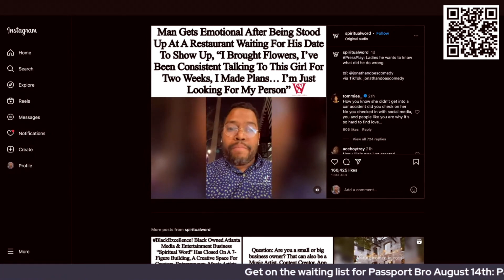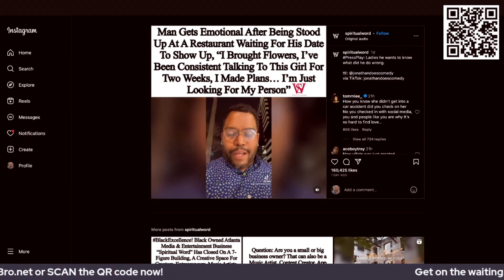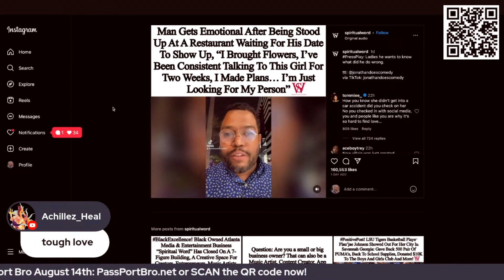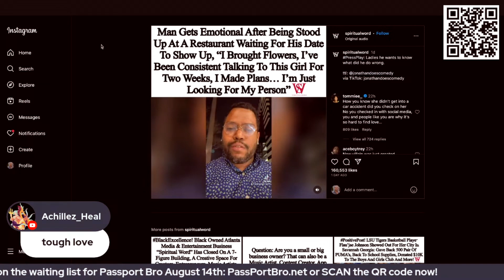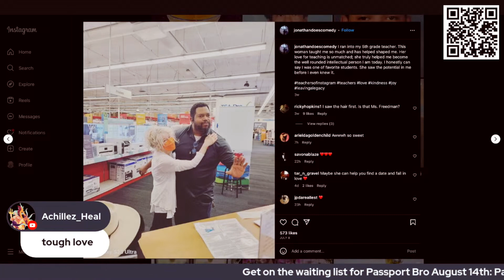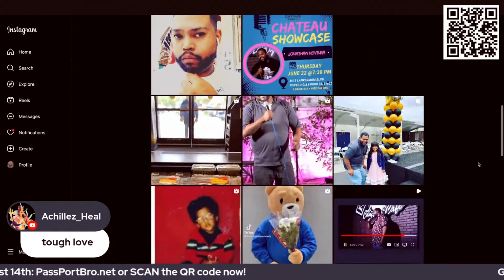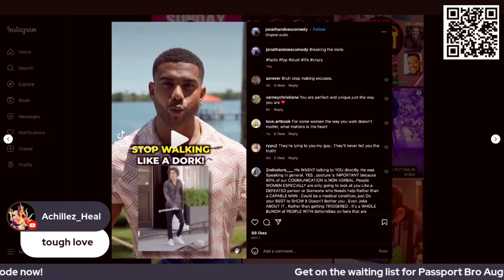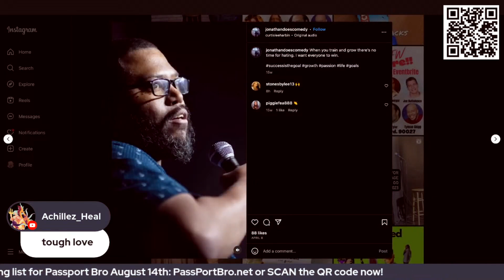Man Gets EMOTIONAL After Being Stood Up (Embarassing)